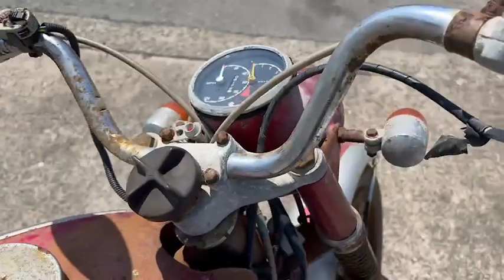★商品紹介★[3620]スズキ 250cc T20 ２サイクル